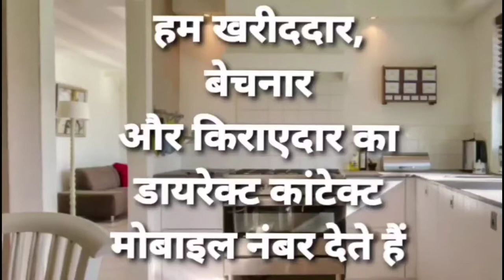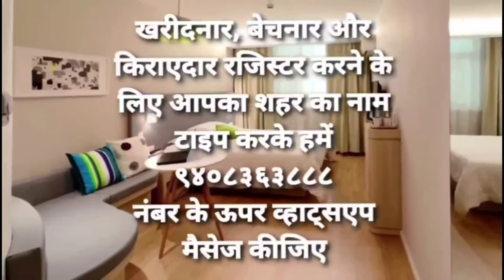2BHK Flat - House For Sale In Vadodara, Vasna Bhayli Road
No Brokerage Property Buy, Sell & Rent.
No Agent, No Dealer, No Broker.
We give direct number of buyer and seller for property inquiry and site visit.
100 % Best Price & Time Saving.
100 % Transparency & Trust.
We request you to kindly check this channel on regular basis for more Property Videos.

“Direct Owner Property” is the Most Transparent, Trustable & Revolutionary Property Platform. Get direct offers from genuine buyers for Affordable, Regular & Luxury Budget Property Deals. This channel is conceptualised by the Civil Engineer, Architect & Computer Experienced having experience and client trust from last twenty five years and who dreamed to become most Reliable & Preferred No. 1 property consultancy platform very soon.

Buy, Sell, Rent/Lease, & Investment Offer Services for any New, Furnished, Semi Furnished, Used, Under Construction Stage Properties.

Residential: Flat, Tenament, Duplex, Bungalow, Open Plot, Old House with Plot, Farm Houses, Weekend Houses

Commercial: Office, Shop, Mall, Floor Space, Open Plot, Show Room, Ware House, Godown, Factory Shed, School & Hostel Buildings.

Agricultural and Non Agricultural farms.

We publish the property video for information and awareness. We do not deal in this property directly or indirectly. This channel is not liable for inaccuracies of the contents provided by our clients. We are not responsible any profit or loss incurred by you. We request you to kindly complete legal formalities and checking of ownership documents and other relevant documents. Then only you make any decision.

Thanking you for being with us.

Team - Direct Owner Property